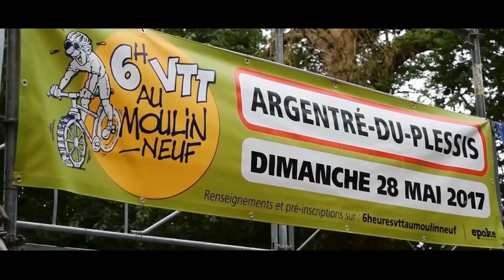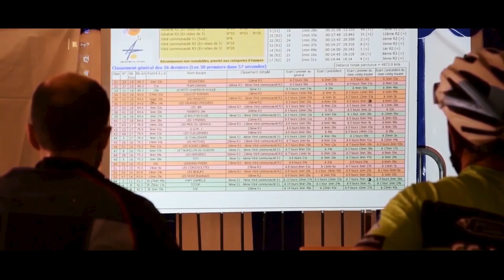6H VTT ARGENTRE DU PLESSIS Edition 2023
Teaser édition 2023